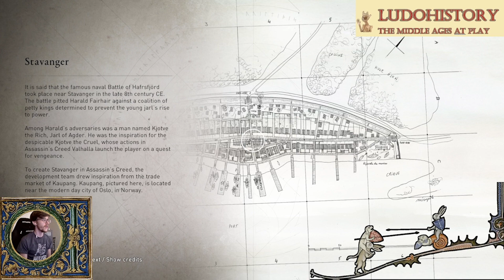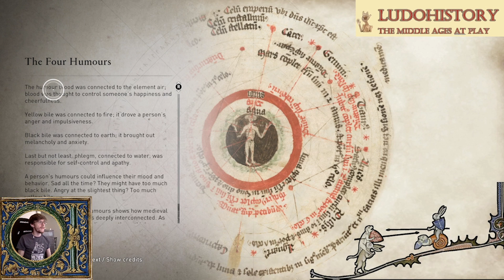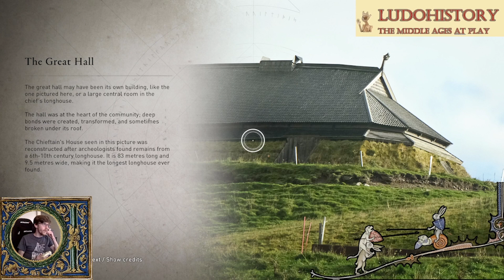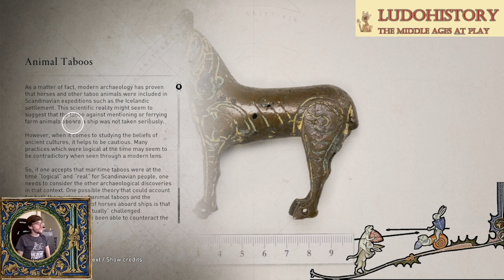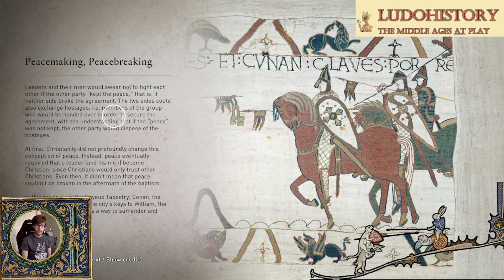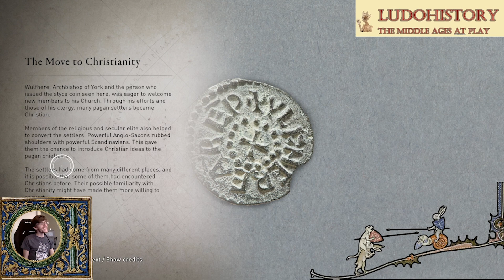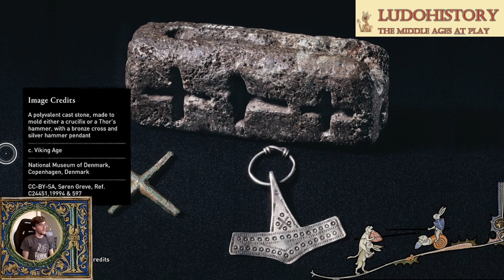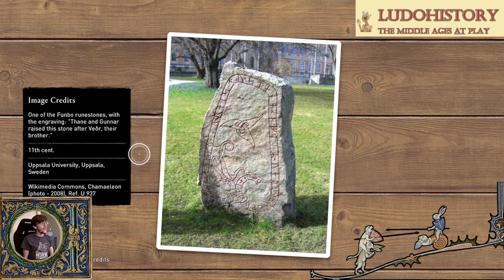AC Valhalla Discovery Tour HISTORICAL HIGHLIGHTS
Thanks to OSP Indigo for doing the edit of this, it has turned out really, really well. Not bad to get my longest stream ever down to a bit over an hour, eh?

Quest 1 - 0:00
Quest 2 - 9:06
Quest 3 - 20:29
Quest 4 - 29:52
Quest 5 - 34:36
Quest 6 - 44:25
Quest 7 - 51:24
Quest 8 - 1:00:14